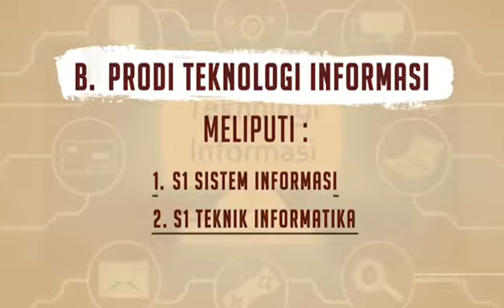Penerimaan Sekolah Inspektur Polisi Sumber Sarjana (SIPSS) 2019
KEPOLISIAN NEGARA REPUBLIK INDONESIA MEMBUKA KESEMPATAN KEPADA PUTRA-PUTRI WARGA NEGARA INDONESIA UNTUK MENJADI ANGGOTA POLRI MELALUI JALUR PENERIMAAN SEKOLAH INSPEKTUR POLISI SUMBER SARJANA SIPSS (Perwira Polri Berpangkat IPDA dari Sumber Sarjana)
PRODI DAN KUALIFIKASI PENDIDIKAN YANG DIBUTUHKAN
A. PROGRAM STUDI ILMU KEDOKTERAN
PENERIMAAN SIPSS T.A. 2020
MELIPUTI :
1. S2/S2-PROFESI KEDOKTERAN FORENSIK
2. S2/S2-PROFESI KEDOKTERAN SPESIALIS PENYAKIT DALAM
3. S2/S2-PROFESI KEDOKTERAN SPESIALIS BEDAH
4. S1/S1-PROFESI KEDOKTERAN UMUM
5. S1/S1-PROFESI KEDOKTERAN GIGI
B. PROGRAM STUDI TEKNOLOGI INFORMASI
MELIPUTI :
1. S1 SISTEM INFORMASI
2. S1 TEKNIK INFORMATIKA
C. PROGRAM STUDI MULTIMEDIA/DESAIN KOMUNIKASI VISUAL
MELIPUTI :
S1 MULTIMEDIA/DESAIN KOMUNIKASI VISUAL
D. PROGRAM STUDI ILMU EKONOMI
MELIPUTI :
1. S1 EKONOMI AKUNTANSI/KEUANGAN
2. S1 EKONOMI PEMBANGUNAN
E. PROGRAM STUDI ILMU TEKNIK
MELIPUTI :
1. S1 TEKNIK LISTRIK/ELEKTRO
2. S1 TEKNIK METALURGI DAN MATERIAL
F. PROGRAM STUDI ILMU PSIKOLOGI
MELIPUTI :
S2 PROFESI PSIKOLOGI
G. PROGRAM STUDI BERSERTIFIKAT CPL
MELIPUTI :
S1 SEMUA PROGRAM STUDI YANG MEMILIKI SERTIFIKAT COMMERCIAL PILOT LICENSE (CPL)
H. PROGRAM STUDI PERKAPALAN
MELIPUTI :
1. D IV NAUTIKA
2. D IV TEKNIKA
BAGI YANG MEMENUHI PERSYARATAN DAN BERMINAT UNTUK MENJADI ANGGOA POLRI
PERSIAPKAN DIRI ANDA MULAI SEKARANG
penerimaan.polri.go.id atau menghubungi Biro SDM Polda Setempat
MASUK POLRI TIDAK DIPUNGUT BIAYA, JANGAN PERCAYA CALO ATAU OKNUM YANG MENJANJIKAN DAPAT MEMBANTU KELULUSAN MASUK MENJADI ANGGOTA POLRI